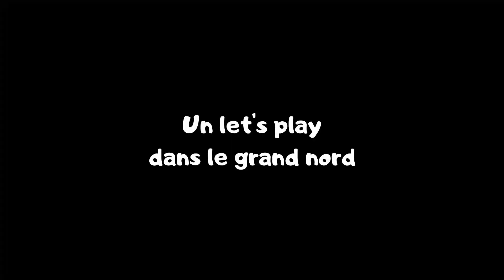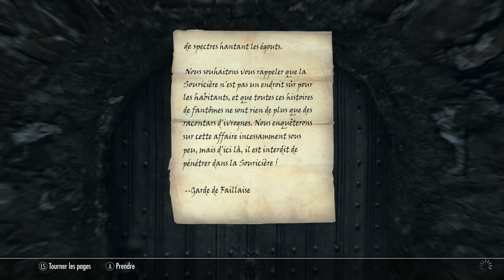DÉCOUVERTE DE FAILLAISE - Skyrim anniversary edition let's play épisode exploration #5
C'est pas Blancherive ni Vendeaume, mais Faillaise n'est pas plus moche que Morthal. Une espèce de Venise (moche) du nord dans une région qui elle n'est pas mal, moins enneigée que le reste de Bordeciel. L'occasion de découvrir le coin et ses dangers pour String le guerrier et son accolyte Benor

⚔️THE ELDER SCROLL : SKYRIM⚔️ Un monument du jeu vidéo qui pourrait bien devenir la série de vidéos la plus longue de la chaine. A l'occasion du dixième anniversaire, le jeu culte revient sur les consoles next-gen avec des graphismes améliorés et plein de nouveautés.

Musique envoûtante, panoramas à couper le souffle, innombrables donjons, quêtes infinies, un jeu à la profondeur tout aussi incroyable que sa capacité à survivre de génération en génération.